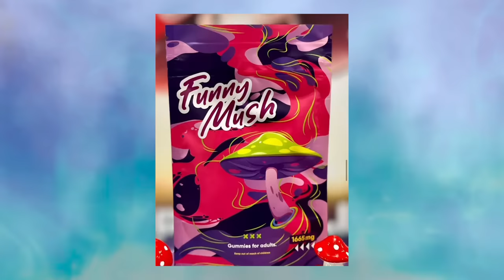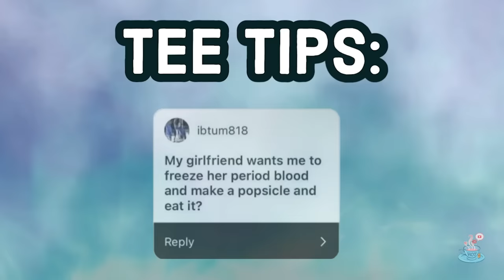Baddies Reunion, Family Drama, Getting Money!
Himynamestee.com :  all links here!

Tee :

Stream "The Weekend"

Amazon Music :

Exclusive Tee Merchandise available here

Happy Vibes :

At Happy Vibes, we believe that wellness and happiness are intertwined. Our mission is to bring you a range of products that not only enhance your well-being but also add a sprinkle of joy to your everyday life. From the calm-inducing Full Spectrum CBD to the euphoria of our amanita Funny Mush gummies, our products are designed to elevate your spirit and enrich your life. 🌿🍄